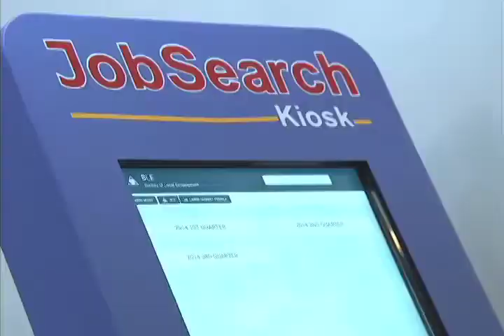Jobstart Philippines Forum on Filipino Youth in the Labor Market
Mandaue City, Cebu
01 May 2015

On Labor Day, President Benigno S. Aquino III joined the Cebuanos and attended the JobStart Philippines Forum on Filipino Youth held in Mandaue City.

Upon arrival, President Aquino was assisted by Department of Labor and Employment (DOLE) Secretary Rosalinda Baldoz in touring several job booths and interacting with few JobStarters and youth program beneficiaries.

JobStart Philippines is a program of DOLE aiming to assist young Filipinos by creating opportunities that will improve their technical skills which are necessary to succeed in today's competitive workplace.